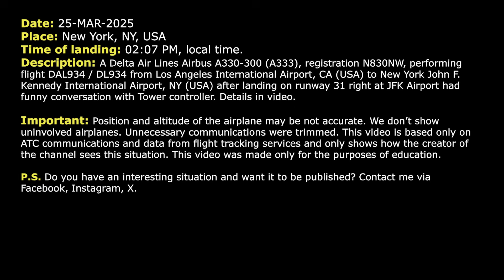“Looks like you’re a better pilot”. Just funny ATC conversation at JFK Airport. Real ATC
THIS VIDEO IS A RECONSTRUCTION OF THE FOLLOWING SITUATION IN FLIGHT:

25-MAR-2025. A Delta Air Lines Airbus A330-300 (A333), registration N830NW, performing flight DAL934 / DL934 from Los Angeles International Airport, CA (USA) to New York John F. Kennedy International Airport, NY (USA) after landing on runway 31 right at JFK Airport had funny conversation with Tower controller. Details in video.

HOW I DO VIDEOS:
1) I monitor media, airspace, looking for any non-standard, emergency and interesting situation.
2) I find communications of ATC unit for the period of time I need.
3) I take only phrases between air traffic controller and selected flight.
4) I find a flight path of selected aircraft.
5) I make an animation (early couple of videos don’t have animation) of flight path and aircraft, where the aircraft goes on his route.
6) When I edit video I put phrases of communications to specific points in video (in tandem with animation).
7) Together with my comments (voice and text) I edit and make a reconstruction of emergency, non-standard and interesting situation in flight.